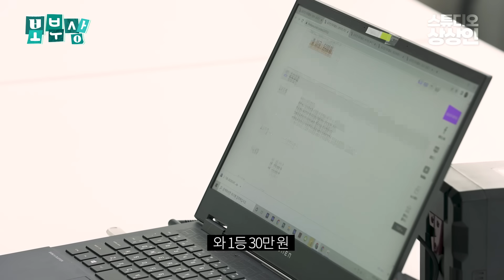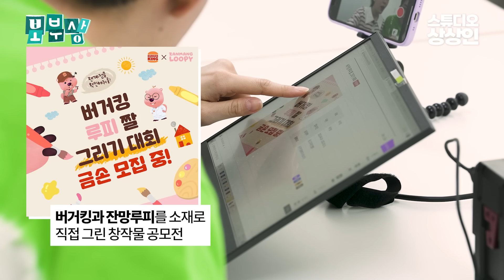숏박스 찐남매, 댄스그룹 데뷔? [보부상 ep.2]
🎀 WSG워너비 엄지윤의 찐 노래+춤 실력 공개!?🎀

노래 잘하는 엄지렐라, 인기차트 열창하던 진세는 이제 잊어라…
큰 놈 온다! 이 구역의 댄스머신은 나야 나! ☠️

MBTI 상황극, 잔망루피 그리기에 이어 댄스 공모전에 도전한 지윤&진세
수상의 영예를 차지할 수 있었을까…? 영상 끝까지 두 눈 부릅👀뜨고 지켜보기!

지금 대홍기획 DCA광고대상(공모전)에 상상인증권 과제 핫한거 RGRG?
대학생 광고꾼이라면 지금 바로 참여하고 인턴십, 상금 기회도 얻어보자!😎

🎁 대홍기획X상상인증권 DCA광고대상 자세히보기

보부상 2화 공모전 편에 이은 다음 부업은 무엇?! (☑ 댓글로 추천 받아yo!)